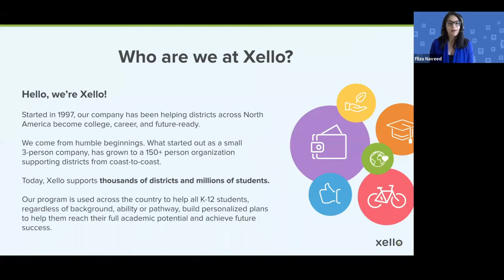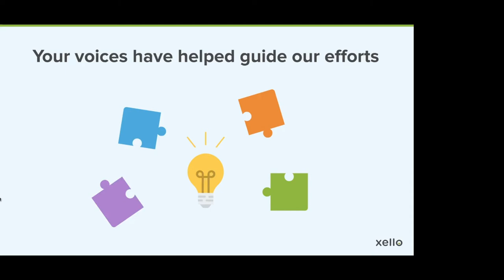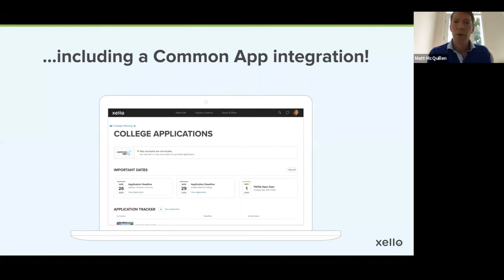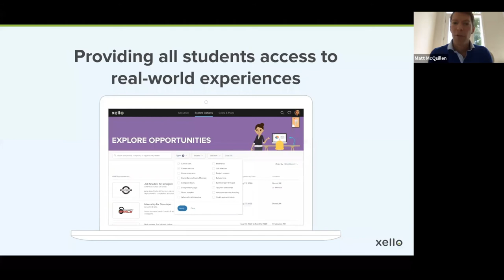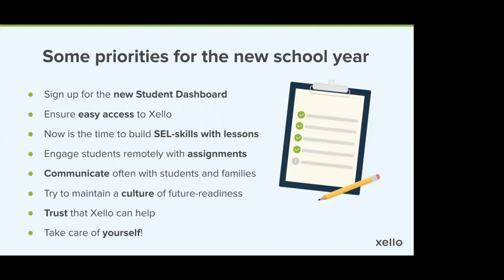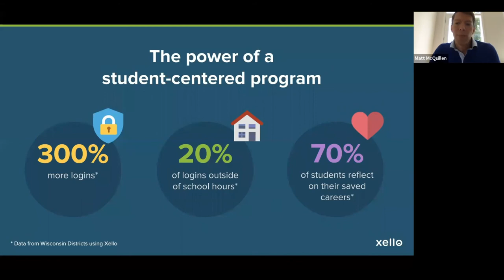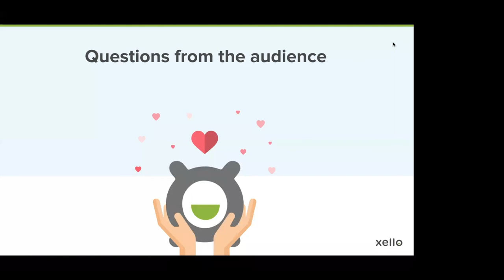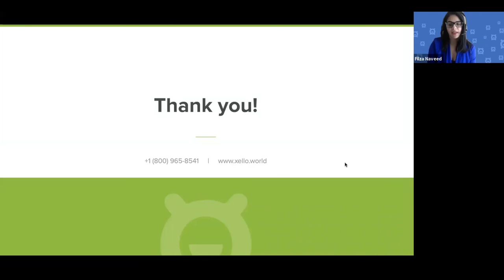Xello AMA with Matt & Jeff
Our founders, Matt and Jeff, held an Ask Me Anything event on August 19, 2020, to answer our clients’ burning questions about the latest product developments and features and what’s coming down the road to get students future-ready!